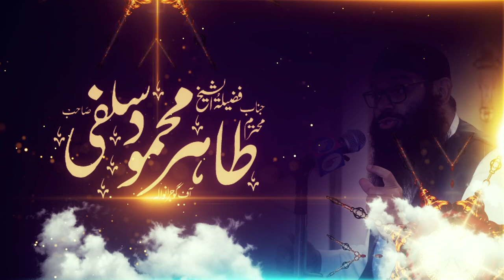Waqat Bara Qeemati Hei | Tahir Mehmood Salfi | Taleem o Tazkya 2024 | Darulfalah Kasur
Darulfalah Kasur

دارالفلاح کے تعلیمی منصوبے:
 دارالفلاح لائبریری